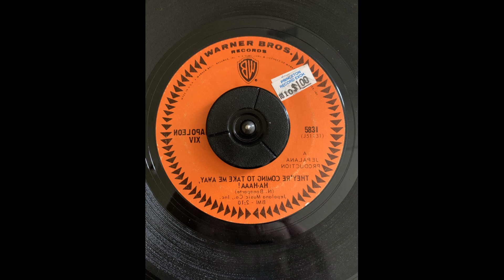Napoleon XIV They're Coming To Take Me Away Ha-Haa! Backwards